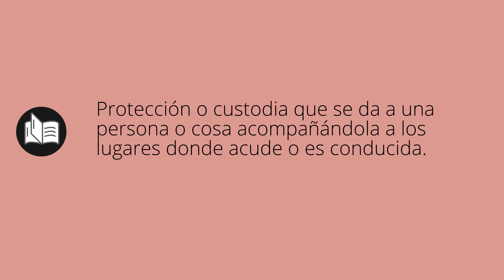Que significa ESCOLTA • escolta SIGNIFICADO • escolta DEFINICIÓN • Que es ESCOLTA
Que significa escolta en español. Cual es el significado y definicion de escolta. que es escolta. escolta definiicon en español. Todos los significados y definiciones del diccionario español.

Diccionario de la RAE (Kindle):
Diccionario de la RAE (Tapa dura):
Diccionario de primaria VOX:
Diccionario Esencial de la Lengua Española:
Diccionario Cambridge Español - Inglés: